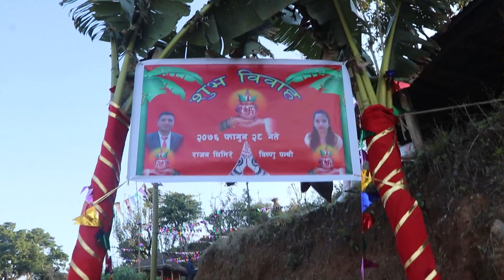rajan ghimire weds bishnu panthi